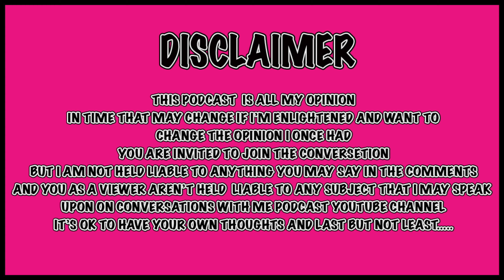One Of The Many Downfalls Of Being A Black YouTuber...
AYO NATION
BIG FACTS PODCAST

Breaking News
Hip Hop Celebrity Gossip
Black Entertainment
Celebrity Roast
Hip Hop Roast
Celebrity News
Black Media

Category